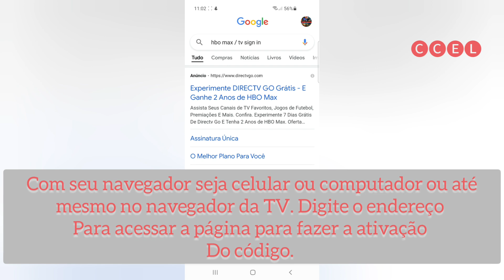Como acessar a HBO MAX pela tv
Vamos aprender a como acessar a HBO MAX pela TV, vincular o codigo